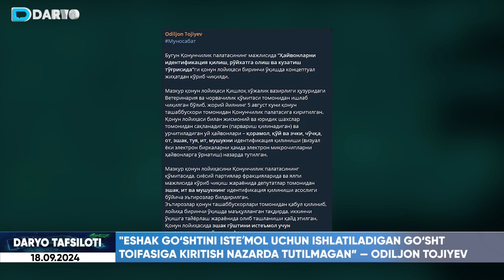Boysundagi konda yana avariya kuzatildi, Yulduz Usmonova Rossiyada taqdirlandi